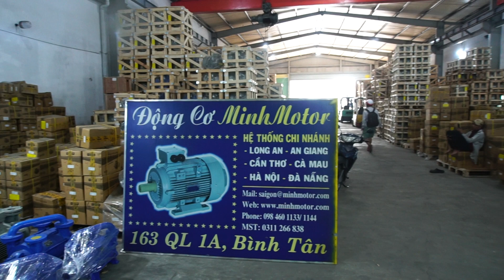Motor Bơm Nước 5HP- 4Kw - 3.7kw -5 Ngựa. Đấu điện, chất lượng, chính hãng, MINHMOTOR 0984601144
Trụ sở điện cơ MINHMOTOR tại Hà Nội:
Bơm nước Teco 5.5HP, 5.5 Ngựa, 4kw, Đấu điện, chất lượng, chính hãng, MINHMOTOR 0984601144